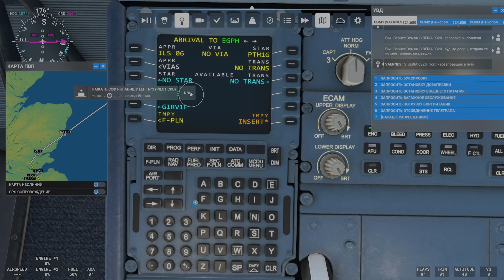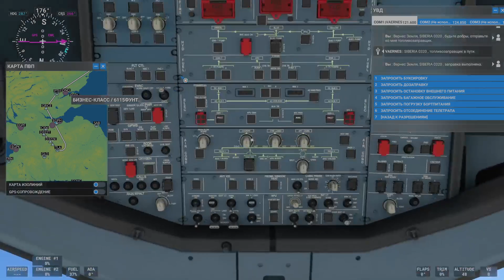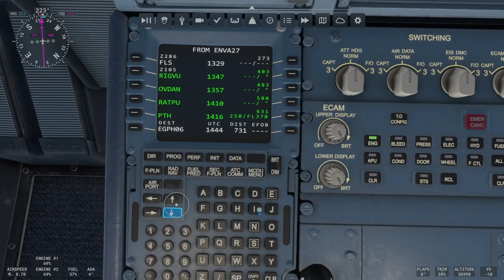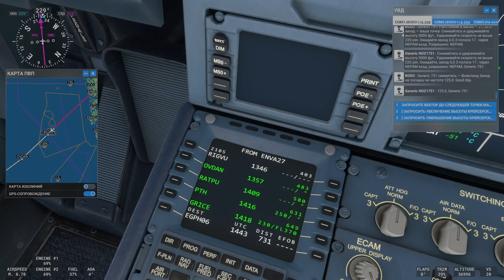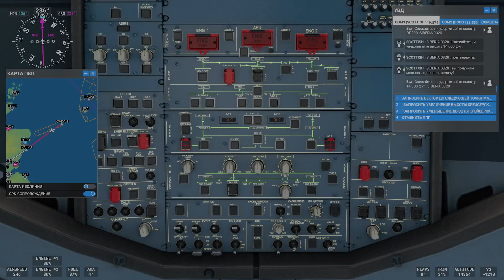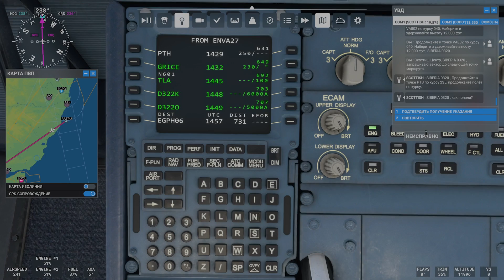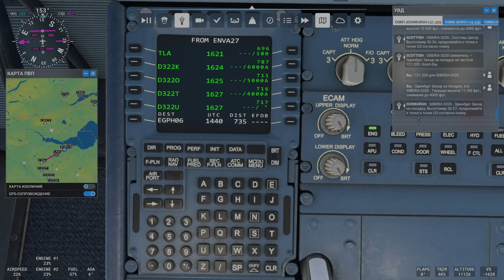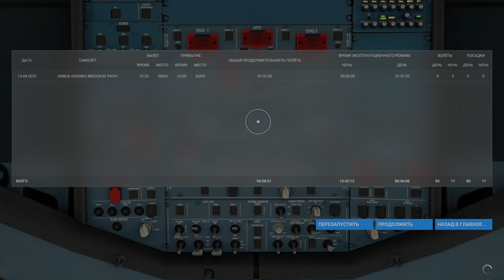MSFS 2020 on Xbox Series X. From ENVA to EGPH